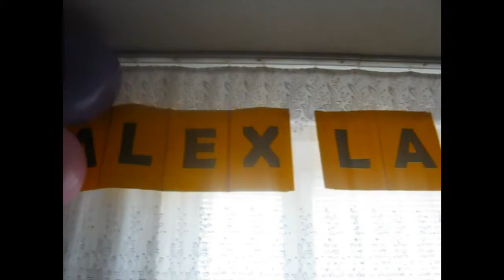Un anişor a lui Alex!!!